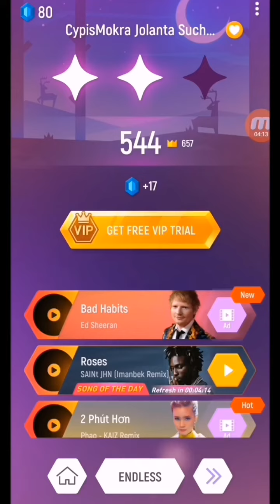Szuchy karaluch | Tiles Hop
Jaka piosenka będzie następna?